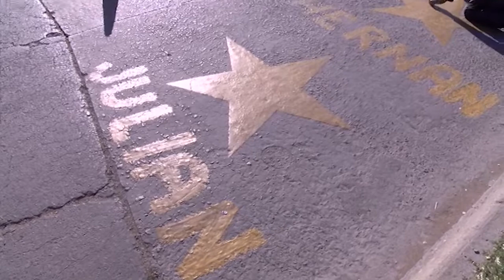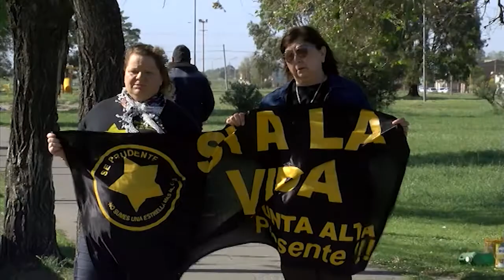Repintaron las estrellas amarillas de Drago y 1810: "Hace 19 años que el dolor sigue intacto"